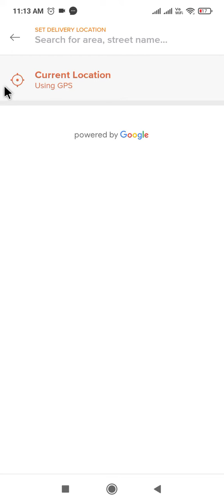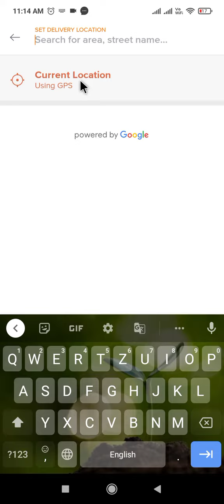swiggy par address change kaise kare !! how to change address in swiggy app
swiggy par apna address kaise badle